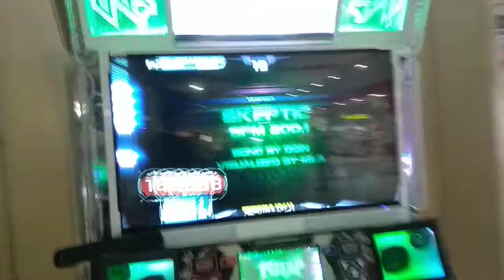[Pump it Up XX] Skeptic S18 VJ